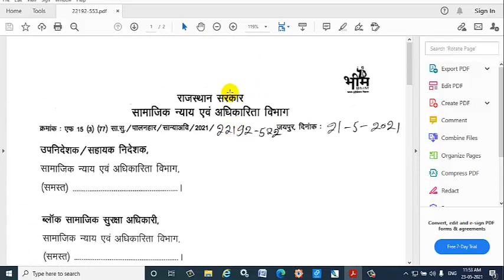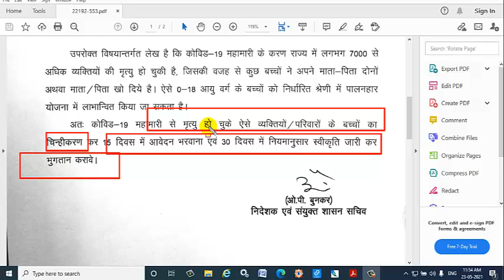पालनहार योजना में नाम जोड़ने हेतु दिशा निर्देश, सामाजिक न्याय एवं अधिकारिता विभाग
Hi I am Ganesh Ojha From Emitra Solution channel
पालनहार योजना में नाम जोड़ने हेतु दिशा निर्देश
सामाजिक न्याय एवं अधिकारिता विभाग
पालनहार योजना,
पालनहार योजना से होने वाले फायदे,
पालनहार योजना के फायदे,
पालनहार योजना ऑनलाइन फॉर्म भरना,
पालनहार योजना का फॉर्म कैसे भरें,
पालनहार योजना ऑनलाइन फॉर्म,
पालनहार योजना ऑनलाइन फॉर्म भरना ई-मित्र पर,
पालनहार योजना फॉर्म ऑनलाइन ईमित्र से कैसे भरे,
पालनहार योजना के लाभ पात्रता व आवश्यभक दस्ता वेज,
राजस्थान सरकार ने 2021 में की नई योजना की घोषणा,
गहलोत सरकार ने की नयी योजना की घोषणा,

My Gadgets MY
My Phone
My Mic